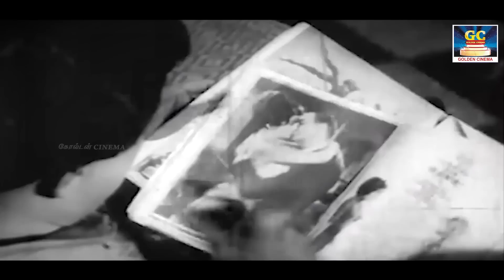மனதுக்கு பிடித்த எம்.ஜி.ஆர் காதல் பாடல்கள் | MGR Tamil Love Duet Songs | MGR Hits | Old MGR Songs.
00:09 =  Kannan Enthan Kadhalan | கண்ணன் எந்தன் காதலன்
03:59 =  Ithuvarai Neengal Paartha | இதுவரை நீங்கள் பார்த்த
08:42 =  Andru vanthathum Ithe Nila | அன்று வந்ததும் இதே நிலா
12:56 =  Unnaithane Nenjathile | உன்னைத்தானே நெஞ்சத்திலே
17:22 = Paruvathil Konjam | பருவத்தில் கொஞ்சம்
22:34 =  Thangathil Mugameduthu | தங்கத்தில் முகமெடுத்து
27:24 =  Kumarippennin Ullathile | குமரிப்பெண்ணின் உள்ளத்திலே
31:24 =  Paniyallatha Margazhiya | பனியில்லாத மார்கழியா
35:04 = Parakkum Banthu Parakku | பறக்கும் பந்து பறக்கும்
38:54 = Kalyana Naal Paarkka | கல்யாண நாள் பார்க்க
43:18 = Pavalakkodiyile muthukkal | பவளக்கொடியிலே முத்துக்கள்
47:58 = Neeram Pournami Neram | நேரம் பௌர்ணமி நேரம்
52:24 = Naan Maanthoppil | நான் மாந்தோப்பில்
58:07 = Ayiram kannukku Virunthaagum | ஆயிரம் கண்ணுக்கு விருந்தாகும்

ShortFilms
Dubsmash
Special Programs
Events
Movie News